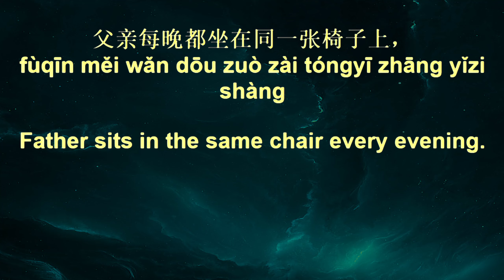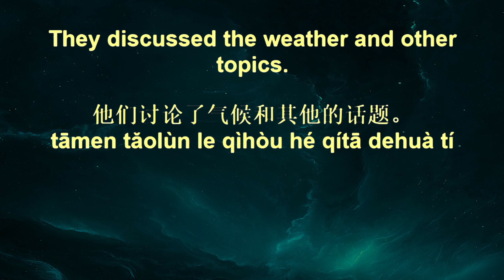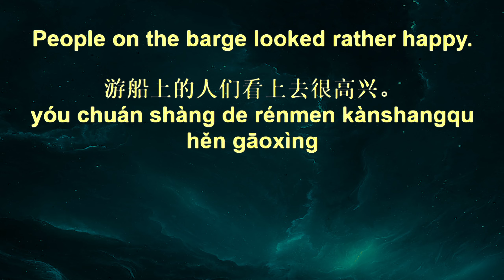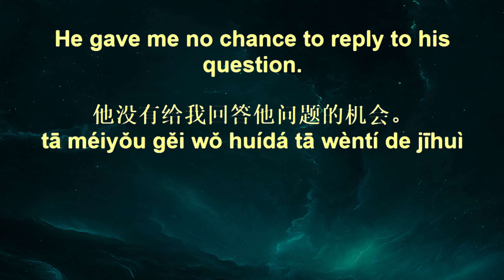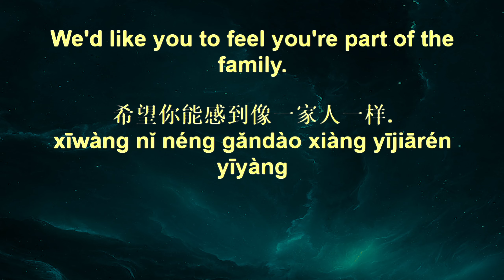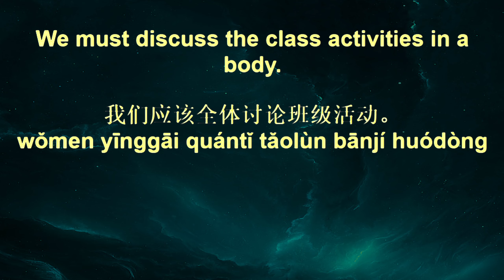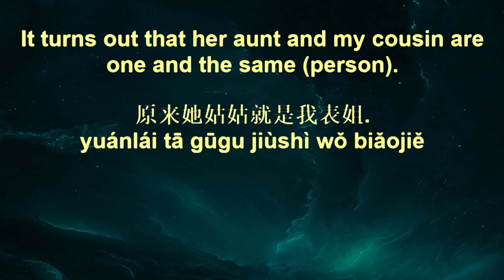10,000 Chinese Sentences+ 70